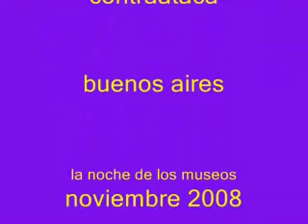El Entre y Sociología Contraataca-La Noche de los Museos. 2008.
Dirige El Entre Blanca Rizzo. Sociología Contraataca colectivo del cual es parte Lucas Rubinich.